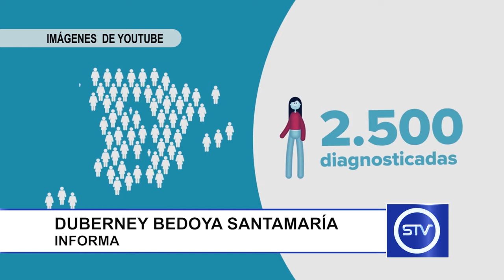PREVENCIÓN DEL CÁNCER DE CUELLO UTERINO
La vacunación contra el virus del papiloma humano y la citología, principales armas contra el cáncer de cuello uterino.